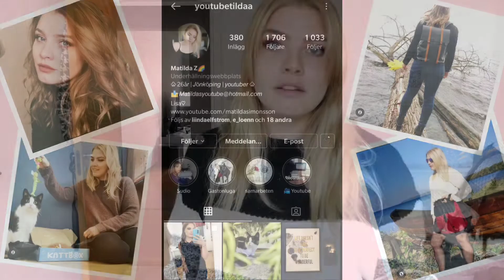Höst Haul || ytterkläder & myskläder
Ojojoj va länge sen! hoppas ni haft en bra helg?

I alla fall, Godkväll gott folk!
Idag får ni se vad jag köpt för nytt till min höst kollektion.
I denna höst Haul en visar jag allt från ytterkläder till mysplagg!

Berätta gärna vilken som är eran favorit av de jag visat!

𝓥𝓪𝓷𝓵𝓲𝓰𝓪 𝓯𝓻å𝓰𝓸𝓻:
☆ Vem är Lisa?
Lisa är min underbara fru ♥
Småland✌️
☆ Vilken kamera filmar du med?
Canon eos 700D och vloggar med Huawei p20 pro
☆Vilket program redigerar du i?
Testar mig för tillfället fram efter något nytt.

CIAO ♡